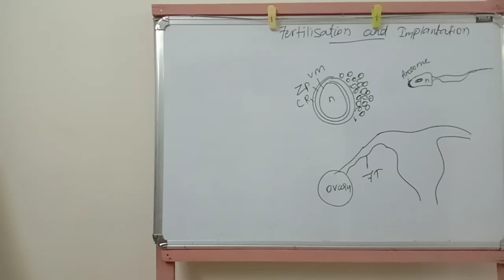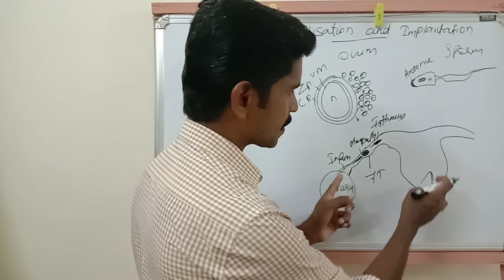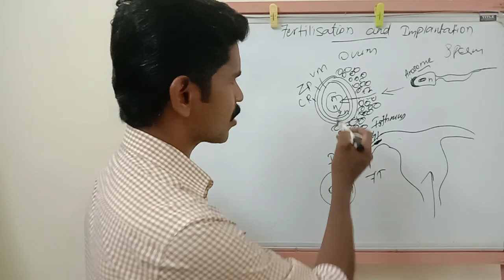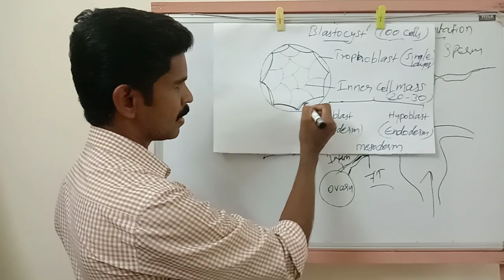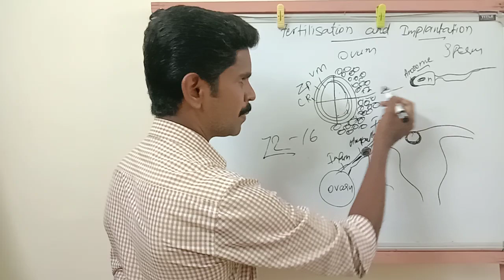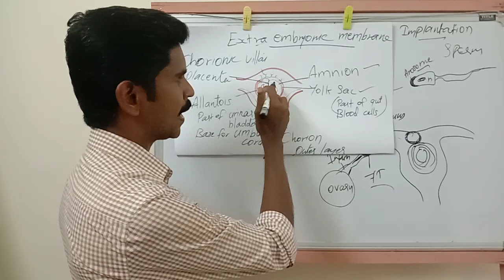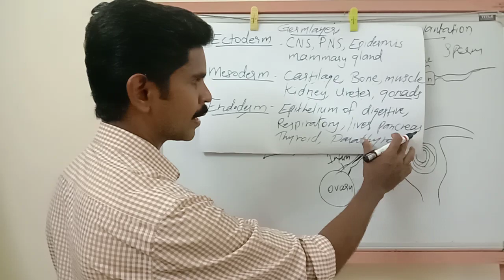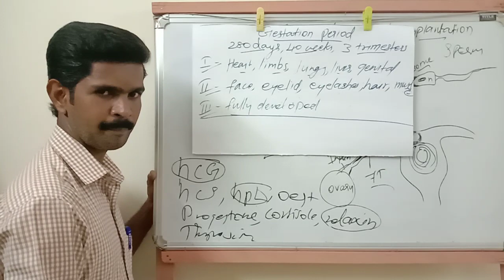XII BIO ZOOLOGY 28 08 2020 2 OO PM FERTLIZATION AND IMPLANTATION